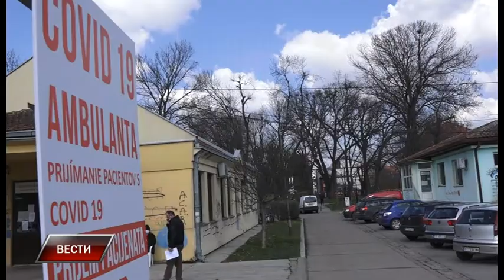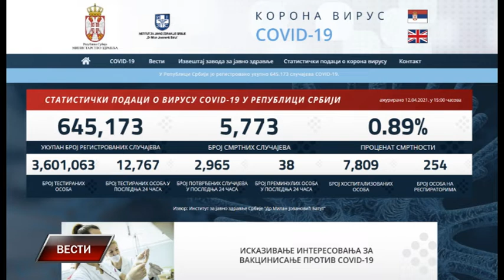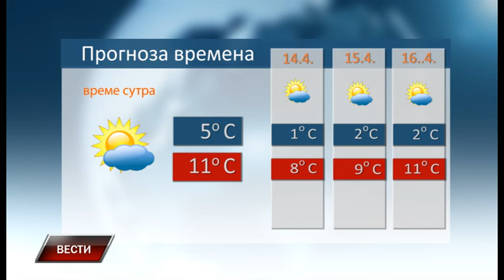Vesti 12 4 2021